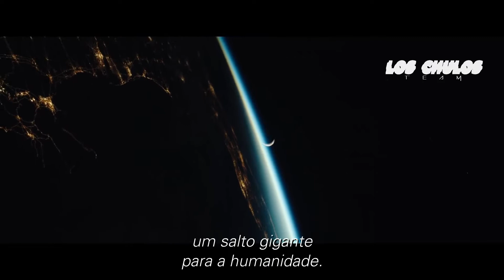Moonfall (2022) | Teaser Oficial Legendado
✅The Tourist ✅Wolf Like Me ✅The Girl Before

▬▬▬▬▬▬▬▬▬▬▬▬ஜ۩۞۩ஜ▬▬▬▬▬▬▬▬▬▬▬▬▬▬